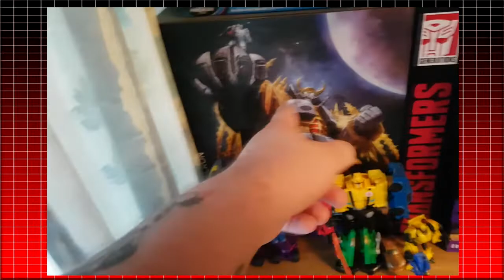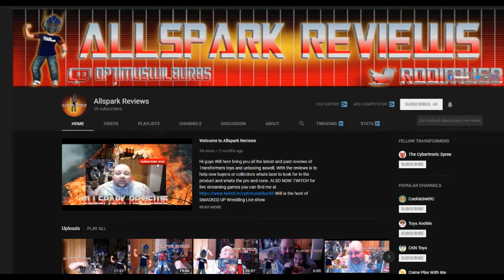Optimus Wilbur Reviews : My Transformers Collection and why did I start this channel.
Hi, guys Will here bring you all the latest and past reviews of Transformers toys and unboxing as well. With the reviews is to help new buyers or collectors whats best to look for in the product and what the pro and cons.

Massive thank you to The Cybertronic Spree for allowing me to use their amazing single Cybertronic Warrior.

Graphics Guru @BlackWolfGB